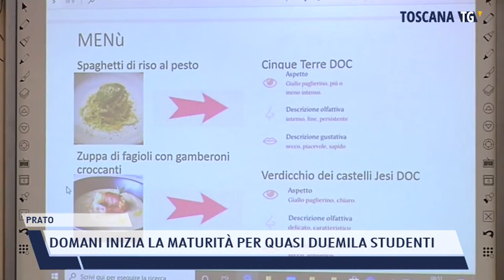2021-06-15 PRATO - DOMANI INIZIA LA MATURITÀ PER QUASI DUEMILA STUDENTI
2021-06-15 PRATO - DOMANI INIZIA LA MATURITÀ PER QUASI DUEMILA STUDENTI